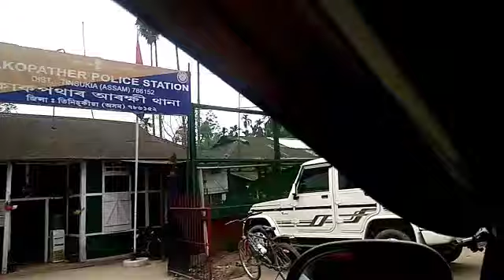we are Visit to River site Kahpatali🏊